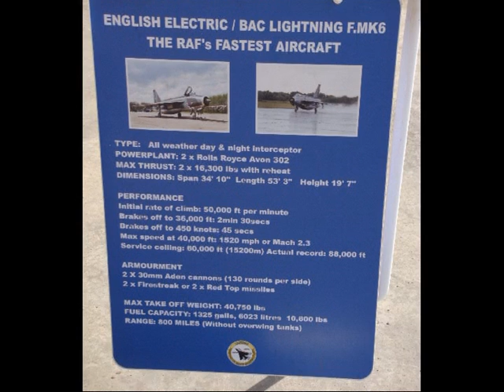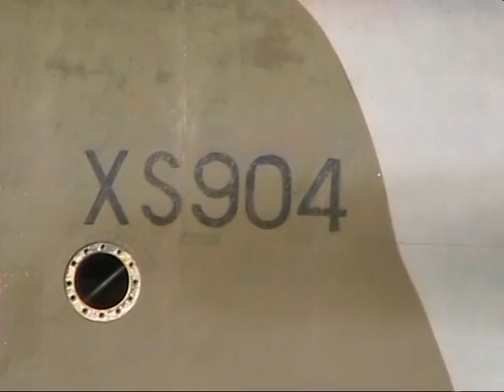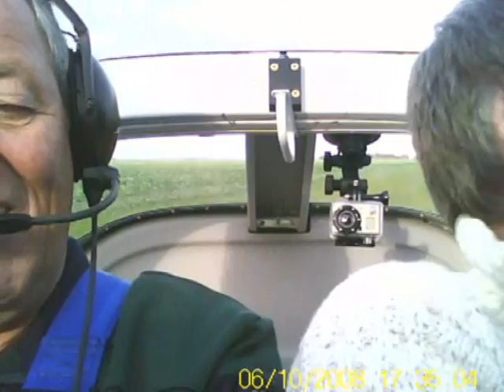Zippy goes weightless, Van's RV-7 Bruntingthorpe,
Charlie 1. And Zippy's 1&2 visit to Bruntingthorpe, + Zippy goes weightless in the RV7